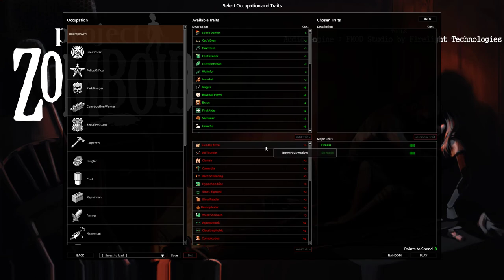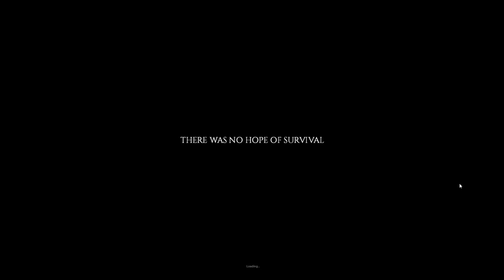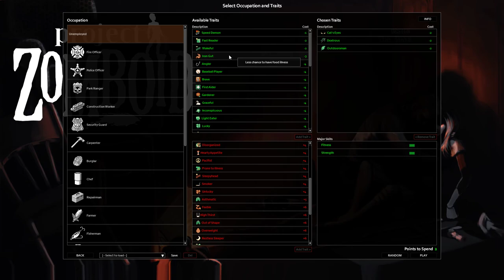PROJECT ZOMBOID Gameplay - No Commentary